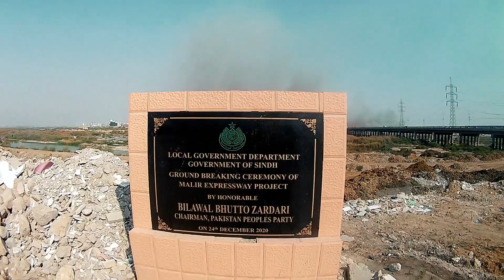Latest Update Malir Expressway Project || Sindh Government Construction & Changes Karachi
Latest Update Malir Expressway Project || Sindh Government Construction & Changes Karachi @creator_aamir